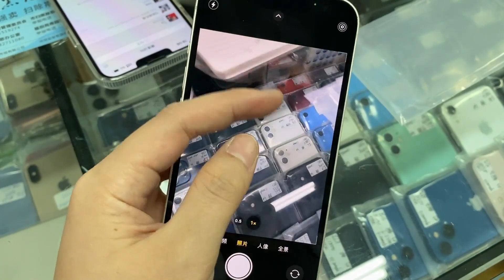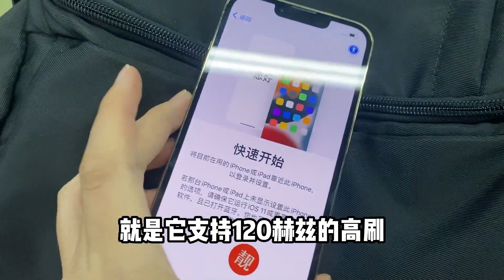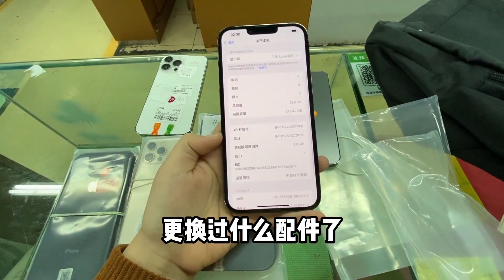原装靓机竟跌3100元，真实中国深圳华强北 iPhone13 系列行情，实录讲解全过程